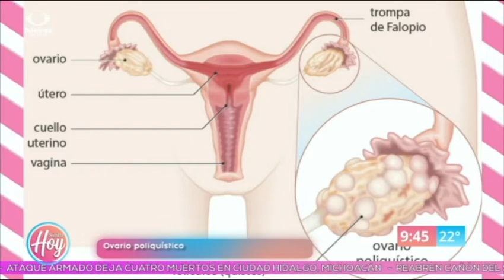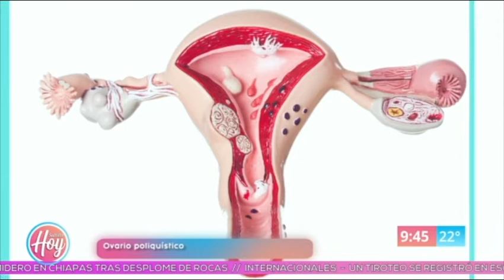Hablamos sobre el ovario polístico